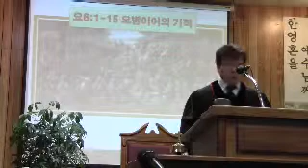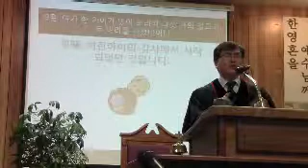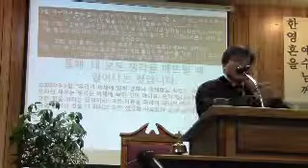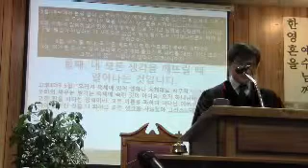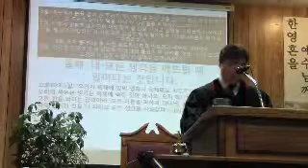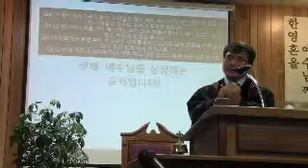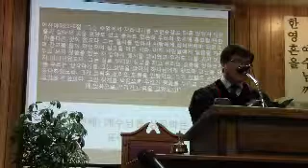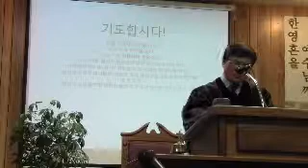20141116 요6장1 15 오병이어의 기적 오클라호마한인중앙장로교회 김성훈목사